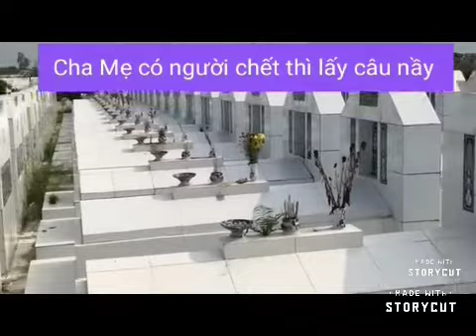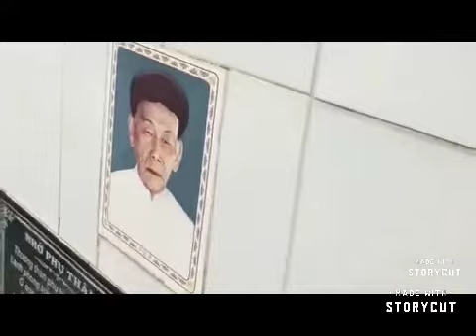3 Bài ca cổ Oai linh KIM Quang Sứ